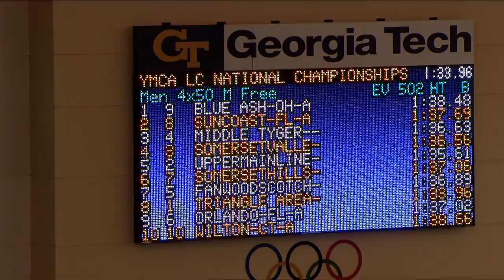Men's 200m Freestyle Relays A Final - 2012 YMCA Long Course National Championships